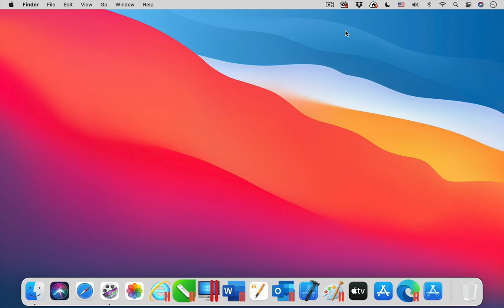Parallels Toolbox for Mac - Hidden Files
The tool Hidden Files is one of the 40+ tools that are included in Parallels Toolbox for Mac. ► Try it for free

With Hidden Files, show or conceal hidden files or folders on your computer.